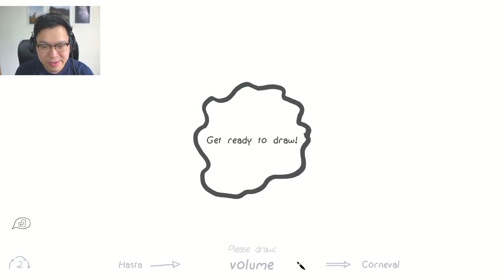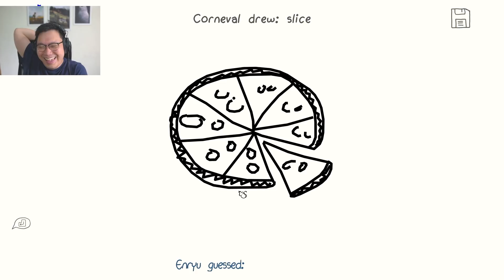Hari-Hari Kaonashi | Draw & Guess Indonesia (w/ Cucurutut)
Sama aja kan ya faceless dan noface